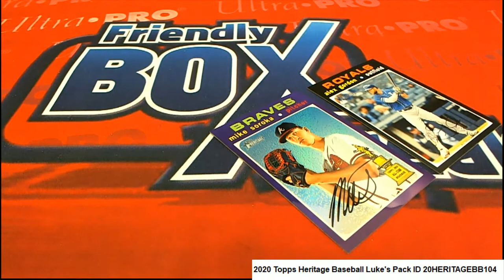2020 Topps Heritage Baseball Luke's Packs ID 20HERITAGEBB104